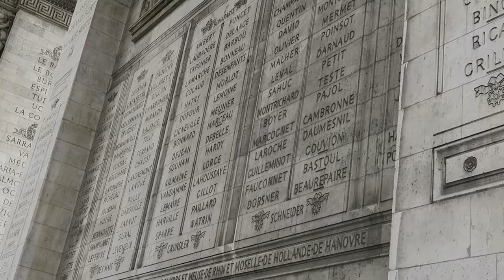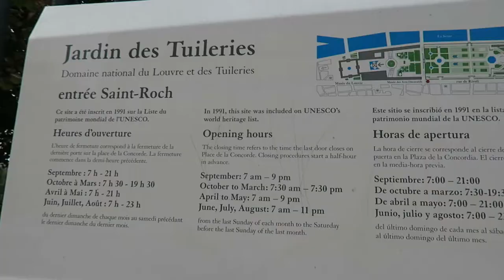VLOG: Paris, France | Eiffel Tower, Arc de Triomphe & Louvre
It's another city ticked off my bucket list! And I never expected the Eiffel Tower to be so huge in real life. But it was definitely super crowded.